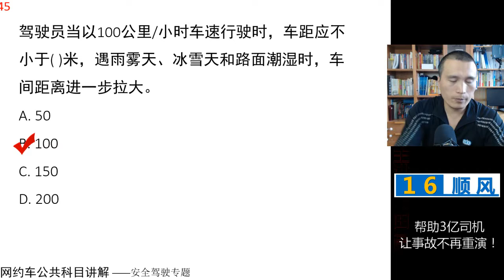田勇说网约车：公共科目题库讲解第45题 视频讲解 网约车